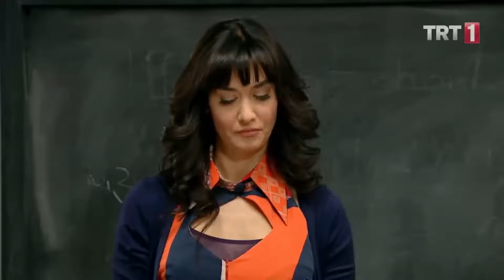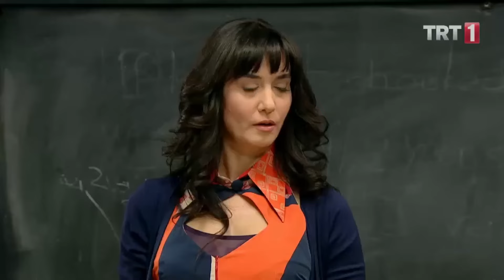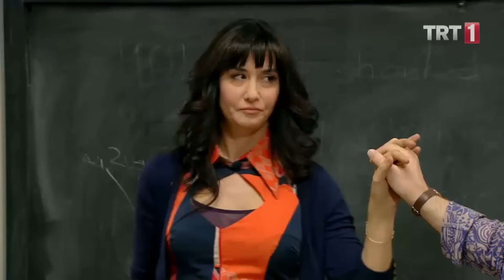Ahmet ve Gülden’in romantik tiyatrosu - Seksenler Özel Sahneler